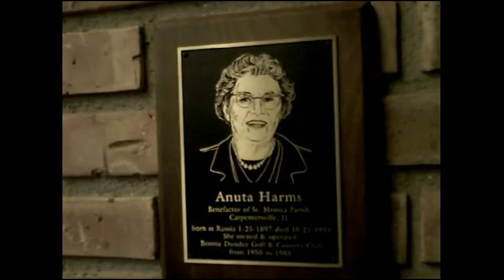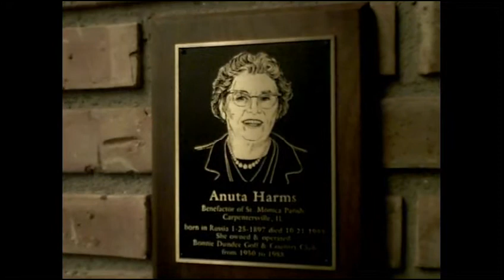Solar Bear Challenge #01 December 04, 2013 (the letter "s")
Anuta left $1 million dollars in an annuity to the church and another $1 million to a local hospital.
The earnings to be used forever and the original sum left untouched.